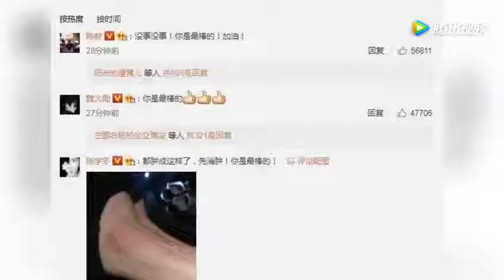奚梦瑶摔一跤，1600万没了，世界最贵的一次摔跤！网友：心疼啊！